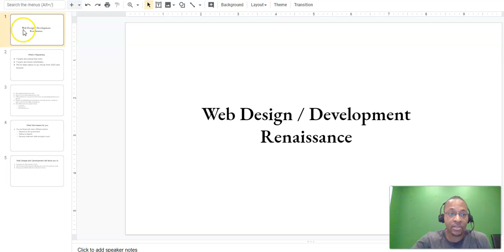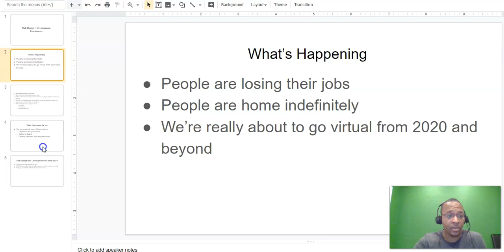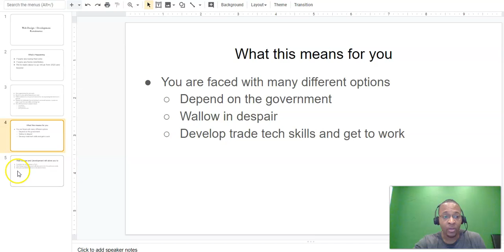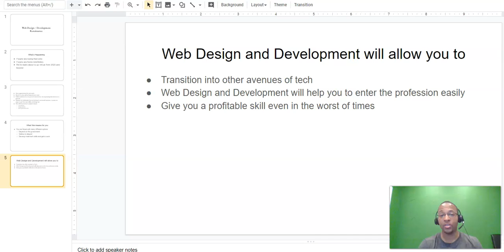The Web Design and Development Renaissance in 2020 and Beyond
I could say that these are crazy times, but my perception only allows me to focus on the good in bad situation.  I confidently know that God can make wonderful from terrible.  With people being "forced" to stay home right now, there is a litany of opportunities right in front of us.

Right now, given that people have the necessary resources, it is a great time to enter into web design and development learning how to create things in the online space that will offer solutions to our present problems.  Being an online architect is going to be most beneficial for those who need to restructure their business or those that need new career changes.

Screencast-o-matic Easily document your coding and design process on your laptop or desktop just for $18.00 a year. You also have access to an entire library of resources such as a feature heavy video editor, large storage for videos, 24/7 support and more.

TubeBuddy If you have high YouTube goals, but concerned with the technicalities of it's algorithm, sign up for a TubeBuddy account which will take care of things such as tags, right titles, keyword research, and more. For my web design needs here, I use TubeBuddy to search for trending topics and what titles are most relevant that users are searching for.